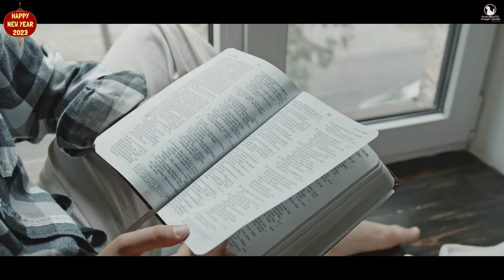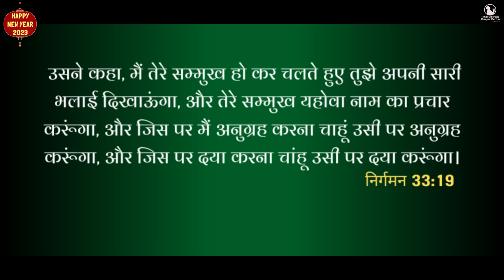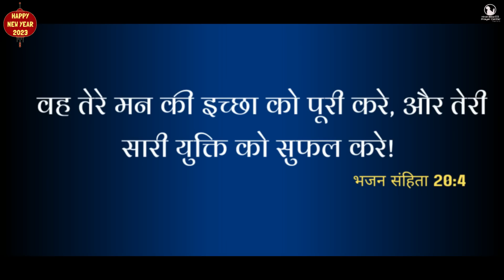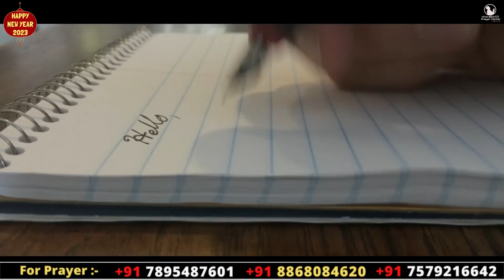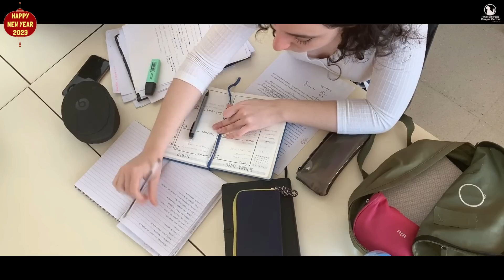Night Prayer | 2023 के लिए परमेश्वर वचन | Br Pk & Sis Amrita masih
19 उसने कहा, मैं तेरे सम्मुख हो कर चलते हुए तुझे अपनी सारी भलाई दिखाऊंगा, और तेरे सम्मुख यहोवा नाम का प्रचार करूंगा, और जिस पर मैं अनुग्रह करना चाहूं उसी पर अनुग्रह करूंगा, और जिस पर दया करना चांहू उसी पर दया करूंगा।
निर्गमन 33:19
19 He answered: I will shew thee all good, and I will proclaim in the name of the Lord before thee: and I will have mercy on whom I will, and I will be merciful to whom it shall please me.
Exodus 33:19